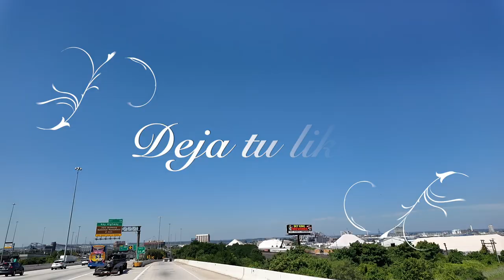La Caida de Jey Uso en WWE!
Jey Uso Potential AEW Move Stated Amid Lack of Push Controversy

Jey Uso has not yet become a part of The Bloodline storyline and it looks like he may not return to SmackDown for a while at least. This is because the person who was acting as a catalyst of change is once again on a hiatus. As for Jey Uso, he may not be engaged in an effective storyline as of now.

According to his father, the Main Event star may have a better shot elsewhere rather than staying stuck in WWE. He opined this amidst the ongoing situation in the Stamford-based company’s creative department, where Jey is not being booked for anything big.

Will Jey Uso move to AEW?
It seems like a common practice between AEW and WWE stars to switch places whenever they feel like they are not being valued by their current workspace. Jey Uso was supposed to help out Roman Reigns when he returned to the ring but that hasn’t happened yet and WWE isn’t doing anything big with his character on Raw either.

Polls of the day
Poll 1 of 4

Do you think Jey Uso should move to AEW due to lack of push in WWE?

Yes, he deserves better

No, he should stay loyal to WWE

Maybe, if AEW offers a better deal

Do you think Roman Reigns' babyface run was a mistake?

Absolutely

Maybe

What do you think led to the downfall of CM Punk's Lunatic Wrestling Federation?

Financial issues

Lack of fan support

Internal conflicts

Poor management

Do you think Tony Khan was right to throw shade at CM Punk's backstage behavior?

Absolutely

No way

It's complicated

Who cares?

This led Rikishi to voice his opinion. “We already know the kid is so good. WWE ain’t the only spot. He can probably go to AEW if he wanted to write his own ticket. Maybe more is what WWE is making on him,” said the WWE legend.

0:00 The Downfall of Jey Uso

2:00 Jey Uso wins Intercontinental champion?

3:45 Rikishi upset with WWE due to not pushing Jey Uso?